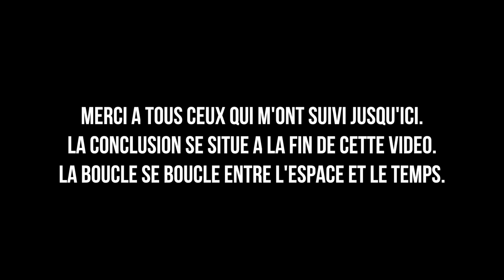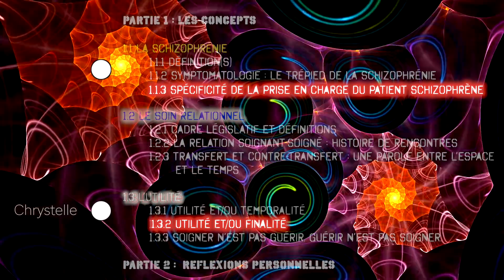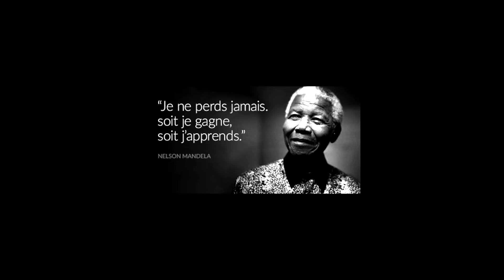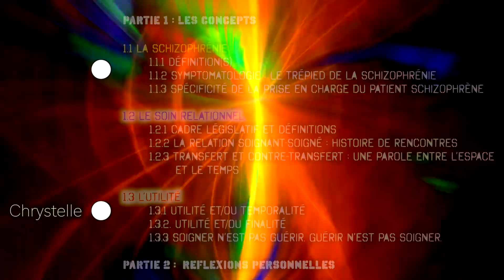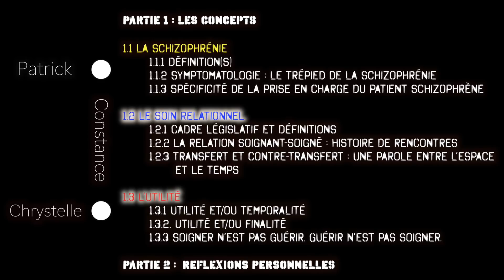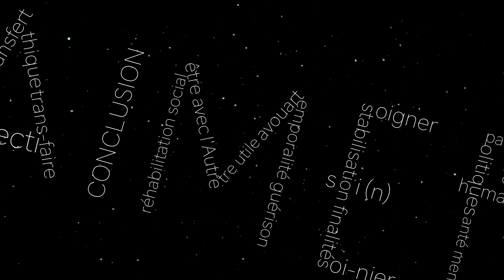SOIGNER LA SCHIZOPHRÉNIE ? - Mémoire d'Infirmier(s) #6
Ces vidéos, divisées en 6 épisodes, constituent une mise en scène de mon mémoire de fin d'études d'infirmier. Il est important de toutes les visionner JUSQU'À LA FIN pour bien saisir l'entièreté du propos.

SNAP  ► c2iglory2

Sommaire :

*(épisode 1)*

INTRODUCTION 6:09

     0.1) Situation d'appel 7:27
     0.2) Questionnement relatif à la situation d'appel 11:19
     0.3) Question de départ 13:17

*(épisode 2)*

PARTIE 1 : LES CONCEPTS

     1.1) La schizophrénie
            1.1.1) Définition(s)
            1.1.2) Symptomatologie : le trépied de la schizophrénie
            1.1.3) Spécificité de la prise en charge du patient schizophrène

*(épisode 3)*

     1.2) Le soin relationnel
            1.2.1) Cadre législatif et définitions
            1.2.2) La relation soignant-soigné : histoire de rencontres
            1.2.3) Transfert et contre-transfert : une parole entre l’espace et le temps

*(épisode 4)*

     1.3) L’utilité
             1.3.1) Utilité et/ou temporalité
             1.3.2) Utilité et/ou finalité
             1.3.3) Soigner n’est pas guérir. Guérir n’est pas soi-nier.

*(épisode 5)

PARTIE 2 :  REFLEXIONS PERSONNELLES

PARTIE 3 : LES ENTRETIENS

     3.1) La Population interrogée
     3.2) La grille d'entretien
     3.3) Les Résultats

*(épisode 6)

PARTIE 4 : LES LIMITES

CONCLUSION

BIBLIOGRAPHIE

- ARISTOTE. Ethique à Nicomaque. Trad : BODÉÜS R. Flammarion, 1997, 560p.

- ASSOCIATION AMERICAINE DE PSYCHIATRIE. DSM-V : manuel diagnostique et statistique des troubles mentaux. Trad française : J.-D. GUELFI, P. BOYER, C-B PULL, M-C PULL. Paris : Elsevier Masson, 2015, 1179p

- BARAQUIN N. Dictionnaire de philosophie, : « utile ». 4e édition. Paris : Armand-Colin, 2007, 552p.

- BLEULER E. Dementia Praecox ou Groupe des schizophrénies. Trad française : VIALLARD A. Epel Editions. 1993, 672p.

- DELION P. Prendre un enfant autiste par la main (Chapitre 10 : Fonction contenante et constellation transférentielle). Dunod. 2011, 223p.

- KELLER P-H & PIERRET J. Qu’est-ce que soigner ? Le soin, du professionnel à la personne. Paris : Editions Syros, 2000, ISBN : 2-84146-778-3, 239p.

- LAPLANCHE J & PONTALIS J-B. Vocabulaire de la psychanalyse. Paris : PUF, 1967, 523p.

- MANOUKIAN A & MASSEBEUF A. La relation soignant-soigné. Editions Lamarre, Reuil-Malmaison, 2001, ISBN : 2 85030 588 – X, 173p.

- MICHAUD G. Essais sur la schizophrénie et le traitement des psychoses.  Edition ERES, 2005, ISBN : 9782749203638, 256p.

- MINISTÈRE DE LA SANTÉ. Profession infirmier : Recueil des principaux textes relatifs à la formation préparant au diplôme d'Etat et à l'exercice de la profession. Edition Berger-Levrault. Réf. 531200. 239p.

- MORASZ L & al. L’infirmier(e) en psychiatrie. 2e édition. Issy-les-Moulineaux : Elsevier Masson, 2012, 317p.

- MORFAUX L-M, LEFRANC J. Nouveau vocabulaire de la philosophie et des sciences humaines : « utilité ».

- PERRIN-NIQUET A & TOUZET P.. Le rétablissement en psychiatrie, Soins psychiatrie, n°308,  Décembre 2017, pp 11-25.

- PITARD L & PERUZZA E. Soins de confort et de bien-être, soins relationnels, soins palliatifs et de fin de vie.

- POSTEL J. Grand dictionnaire de la psychologie. Paris : Larousse.

- SALOMÉ J. Relation d’aide & formation à l’entretien.

- SOLER C. L’inconscient à ciel ouvert de la psychose. Toulouse : PUM.

SITOGRAPHIE

- MACCARTHY-JONES, S, « La « schizophrénie », un concept qui a fait son temps »

♫ Shuffle - (FF VIII Cover) - Nobuo Uematsu
♫ Interstellar Main Theme (Cello Cover)  -  Hans Zimmer